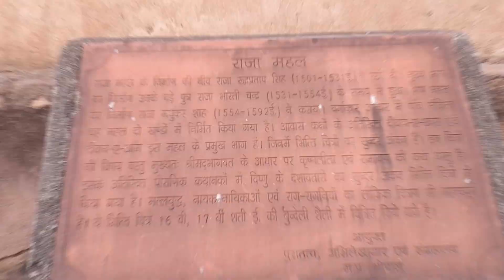Orchha Fort History | Hindi | ओरछा किला | Madhya Pradesh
The Orchha Fort complex, which houses a large number of ancient monuments consisting of the fort, palaces, temple, and other edifices, is located in the Orchha town in the Indian state of Madhya Pradesh. The fort and other structures within it were built by the Bundela Rajputs starting from the early 16th century by King Rudra Pratap Singh of the Orchha State and others who followed him.
How to reach Orchha?
The nearest railway station is Jhansi and from there you can get a cab or auto to reach Orchha which takes around 40 minutes..Auto charges around Rs. 200

Camera charges: Rs. 25
Videography charges: Rs.200

Products I use for vlogging